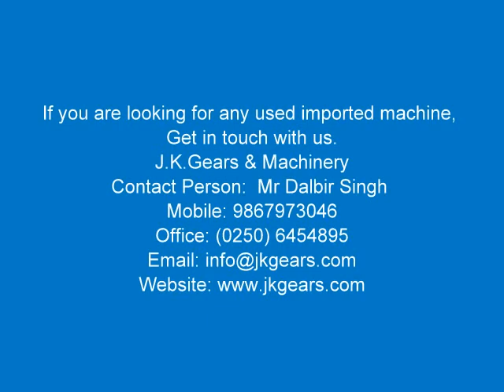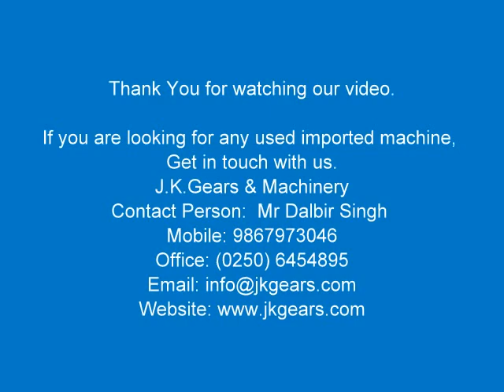voumard 5S Internal bore grinder with original voumard 4 high speed rpm spindle Available for sale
Model : 5S
Make : voumard
Year : 0
Dimensions : LxBxH (LxWxH): 2000x1280x1700mm
Power :

Category : Cylindrical Grinder / Bore Grinders
Serial No :
Country :
Type of Machine : internal bore grinder equipped with original voumard 4 high speed rpm spindle
Weight : 0.0

Specification :
Grinding diameter 5-200mm
Grinding depth 250mm
Swing workpice 340/360mm
FOUR HIGH SPEED ORIGINAL SPINDLE MADE BY VOUMARD
1) 13000 MAX RPM
2) 16000 MAX RPM
3) 18000 MAX RPM
4) 22000 MAX RPM